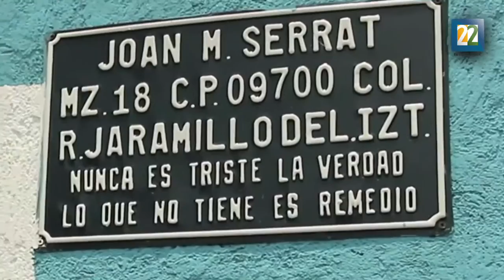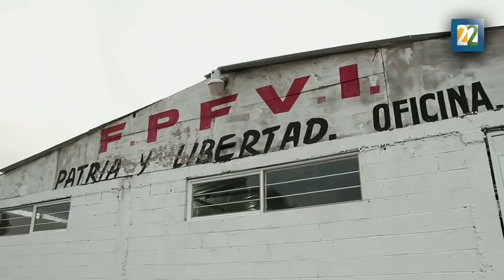8° Concurso Hazlo en cortometraje: La ciudadanía del cambio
Este concurso se lleva a cabo en colaboración entre la Fundación BBVA Bancomer y Fundación Cinépolis. El certamen fomenta la creación y formación cinematográfica de los estudiantes universitarios y recién egresados al convocarlos en competencia anualmente para la realización de cortometrajes que propongan soluciones creativas a los retos sociales y ambientales que enfrentan nuestro país y el mundo.